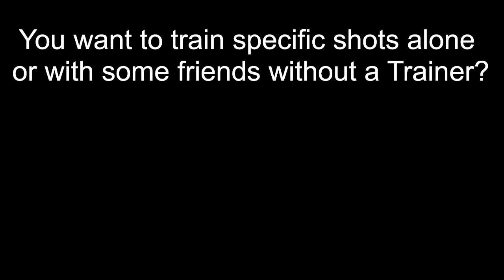Padelshooter - Train like the Pro`s at Padel Berlin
Meet our newest Member:

The Padelshooter - The first automatic Ballmaschine to work on your skills, get rid of your weaknesses and train like a Professional - even without a Trainer

The Padelshooter can be used from 1 Player up to 4 Players

Padel Berlin
Feel the Difference
Your Padel Club since 2012